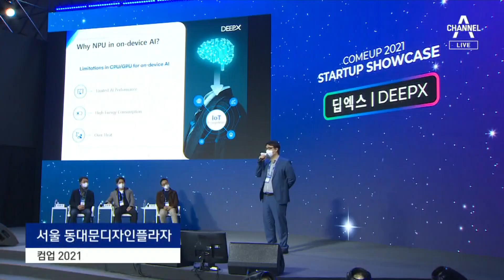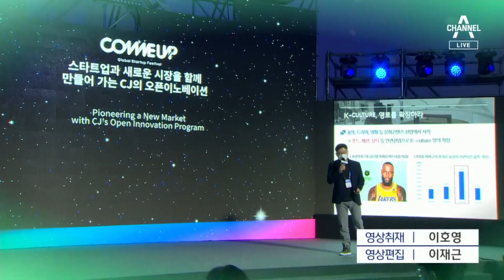“차세대 유니콘은 나” 스타트업 축제 ‘컴업’ 개막 | 뉴스A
“차세대 유니콘은 나” 스타트업 축제 ‘컴업’ 개막

혁신 스타트업과 글로벌 기업, 투자자들이 소통하는 '컴업 2021'이 오늘부터 사흘간 진행됩니다. 유니콘 기업을 꿈꾸는 스타트업의 포부를 홍유라 기자가 들어봤습니다.

〈평일〉
08시 50분 김진의 돌직구 쇼
12시 00분 뉴스A 라이브
17시 20분 뉴스TOP10
19시 00분 뉴스A

〈주말〉
12시 10분 토요랭킹쇼·뉴스A 라이브
19시 00분 뉴스A

〈평일〉
08시 00분 라디오쇼 정치시그널 (유튜브 라이브)
08시 50분 김진의 돌직구 쇼
10시 20분 김진의 더라방 (유튜브 라이브)
12시 00분 뉴스A 라이브
15시 50분 강력한 4팀
17시 20분 뉴스TOP10
19시 00분 뉴스A

〈주말〉
12시 00분 토요랭킹쇼·뉴스A 라이브
17시 40분 뉴스TOP10
19시 00분 뉴스A